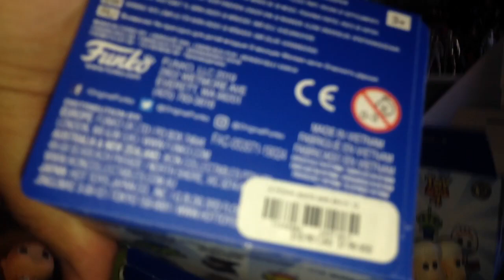Toy Story 4 Mystery Minis Blind Boxes Hot Topic Vinyl Funko Buzz Woody